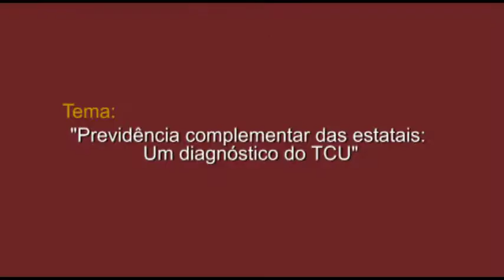Palestra do Min do TCU Benjamin Zymler no 6º CIDF